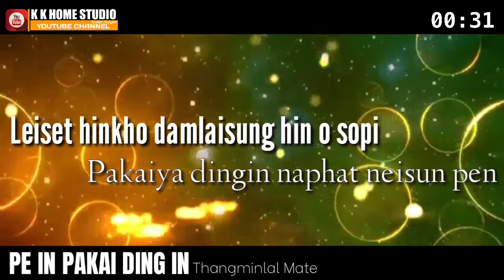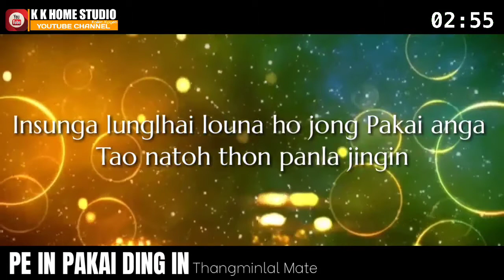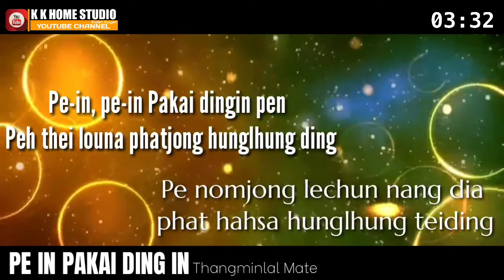𝗣𝗲 𝗜𝗻 𝗣𝗮𝗸𝗮𝗶 𝗗𝗶𝗻𝗴 𝗜𝗻(𝗧𝗿𝗮𝗰𝗸) - 𝗧𝗵𝗮𝗻𝗴𝗺𝗶𝗻𝗹𝗮𝗹 𝗠𝗮𝘁𝗲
Song: Pe In Pakai Ding In | Sound Track |
Singer: Thangminlal Mate